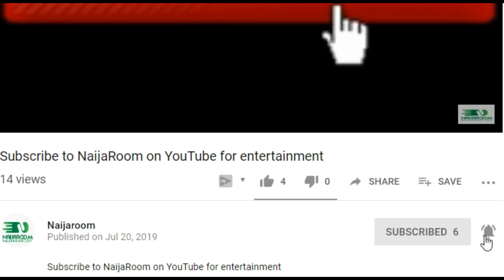Kanye West blessed DJ Khaled with the YEEZY 700 V3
About : Naija Room

The LATEST in celebrity gossip and entertainment news from Naijaroom.com , some of the best pieces from Naijaroom on TV, interviews from Naijaroom Live, and up to the minute reporting from the newsroom staff on Naijaroom Chatter.

Reporting on Nollywood stars and online viral sensations.